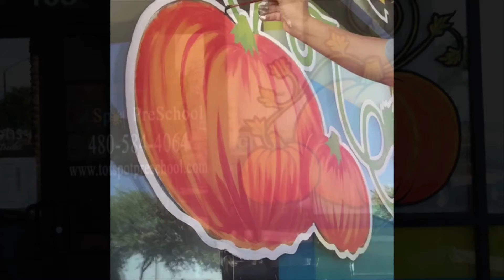AZ Muralist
plump pumpkins